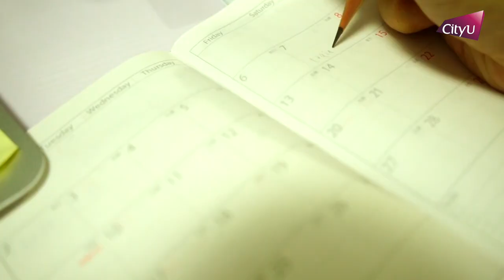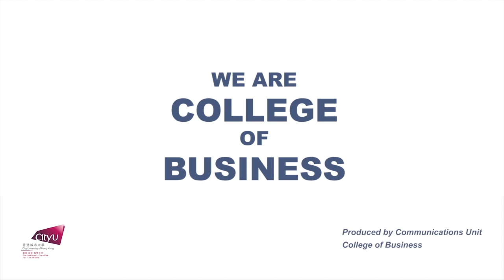Mabel Lui - BBA in Management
Mabel Lui
BBA in Management

Runner, Primary school teacher